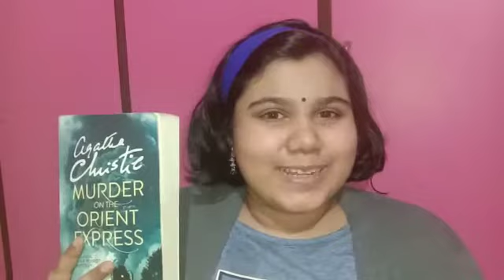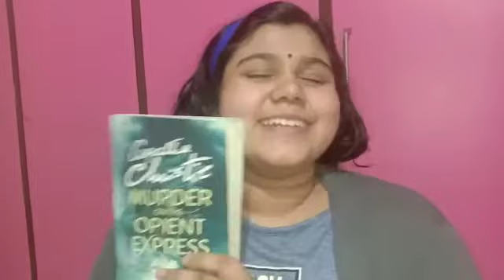Book Review - Murder On the Orient Express